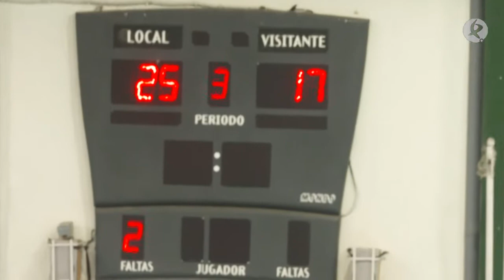¿Qué o quién está detrás de los éxitos del voleibol femenino pacense? | Generación deporte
Asistimos al partido de 1ª Div. Nacional Femenina de Voleibol CD BADAJOZ EXTREMADURA – CUV ALCORCÓN. Las mandarinas suman otra jornada de logros y continúan con su racha pero, ¿qué o quién está detrás de estos éxitos? El entrenador, ayudantes... todo el Equipo.